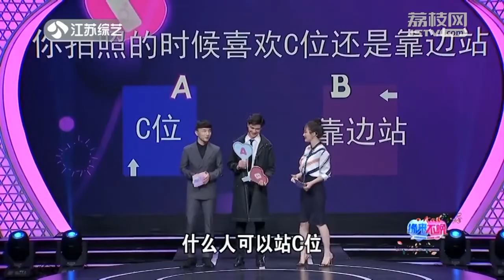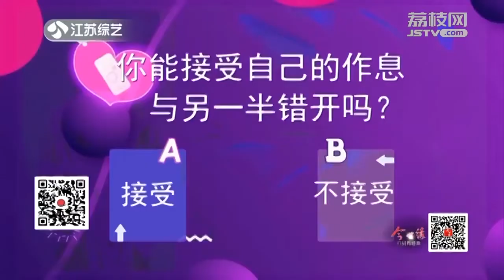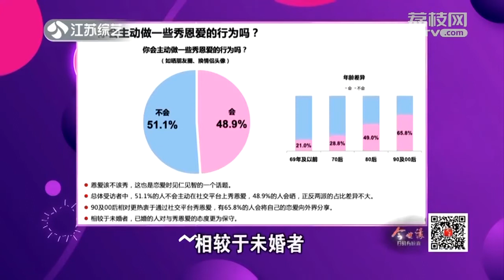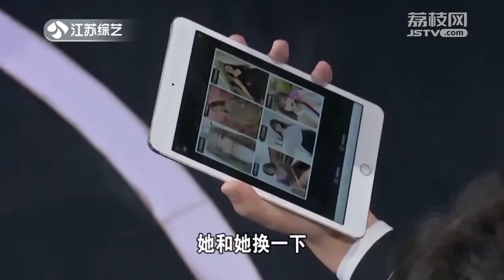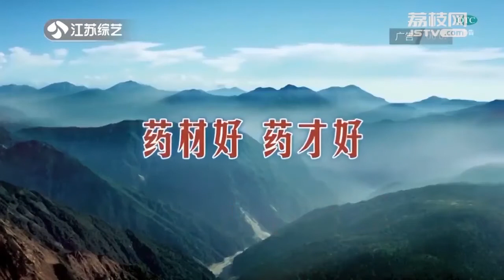【精编】一见钟情你信吗？男嘉宾一见钟情女嘉宾，女嘉宾却说... | 非诚勿扰姐妹篇《缘来不晚》Love Never Comes Late